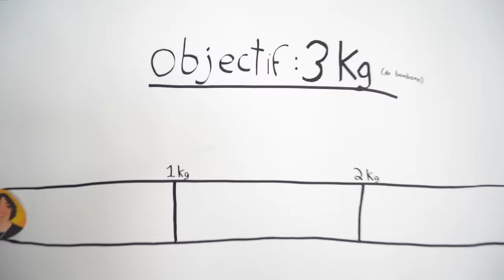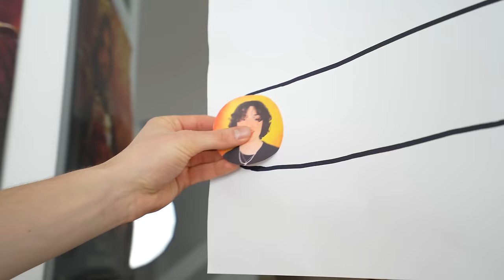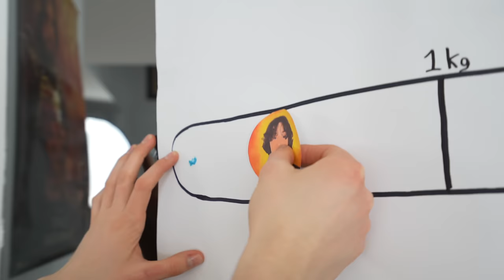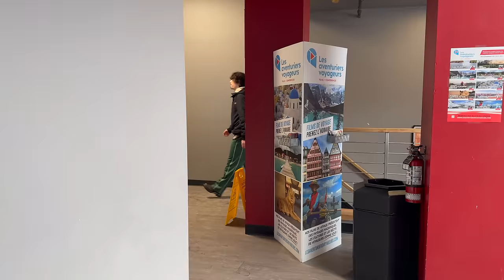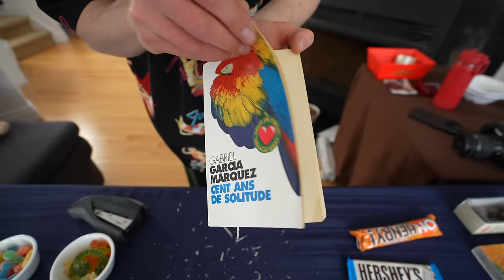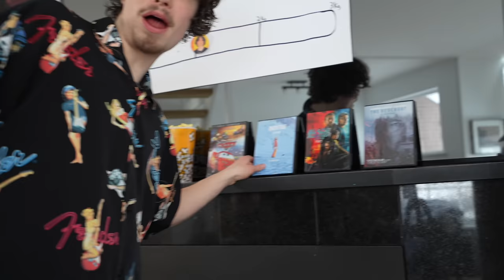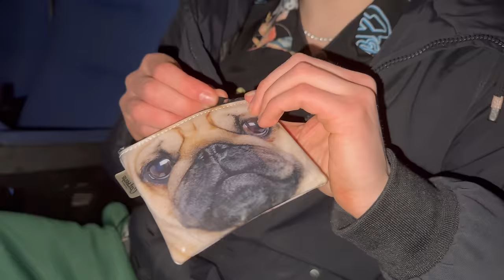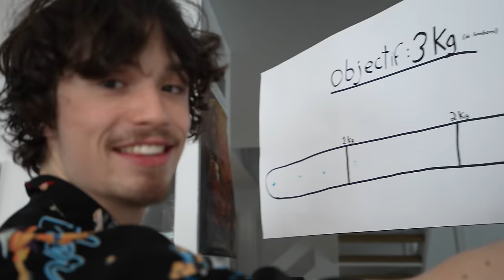J'ai Trouvé Comment Faire Entrer Des Bonbons Au Cinéma !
Je teste aujourd'hui les meilleures (ou pires) techniques pour introduire des bonbons au cinéma et c'est marrant lol

Ne reproduisez pas ces techniques, respectez les règles des cinémas !

👉 Mes réseaux:
X : @adamparadisio

Miniature : @Nary_Design